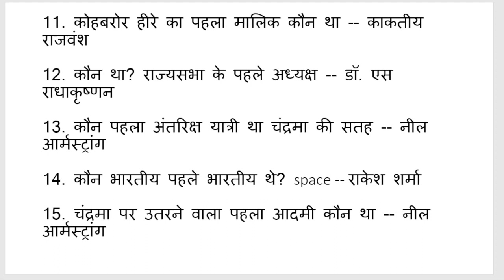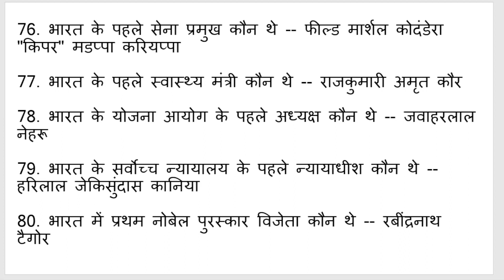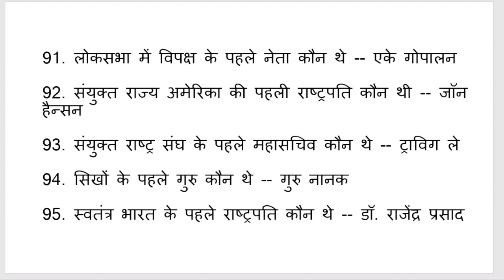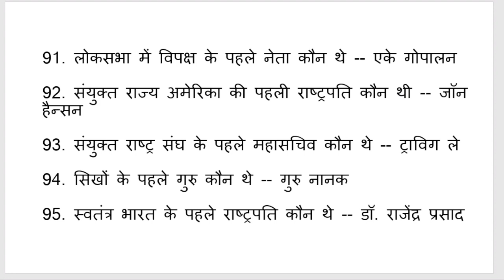भारत में प्रथम सामान्य ज्ञान प्रश्न | Top 100 Questions General knowledge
general knowledge
भारत में प्रथम कौन क्या है
इंडिया जीके
Gk questions and answers
gk questions
lucent gk
gk quiz
best gk